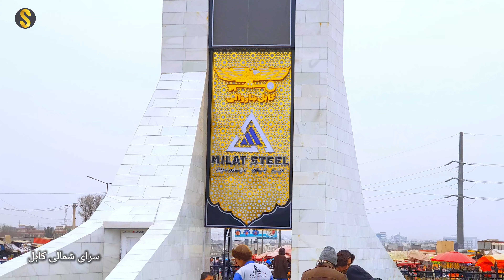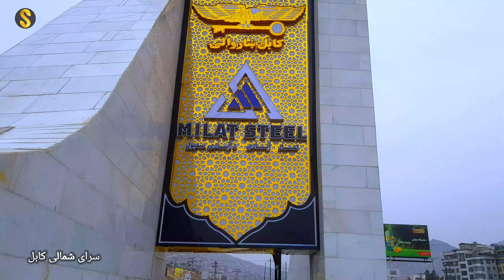چهاراهی سرای شمالی کابل Kabul City 4K Afghanistan road construction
AFGHANISTAN
Sara e shamali new Square